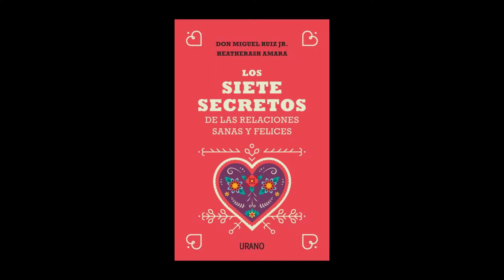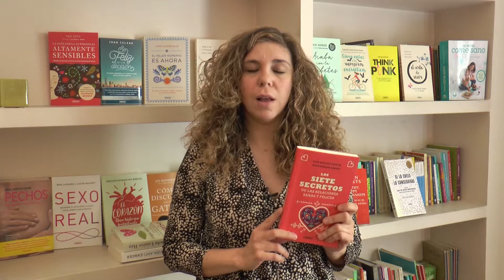'Los siete secretos de las relaciones sanas y felices' de Don Miguel Ruiz, Jr. y HeatherAsh Amara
Una obra inspiradora que propone un camino que pasa por el autoconocimiento y la autoaceptación.